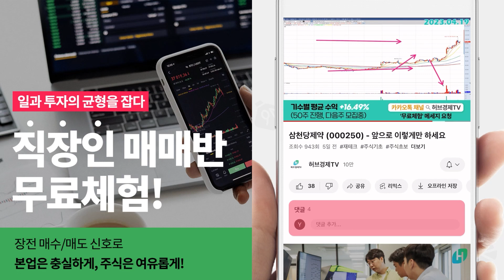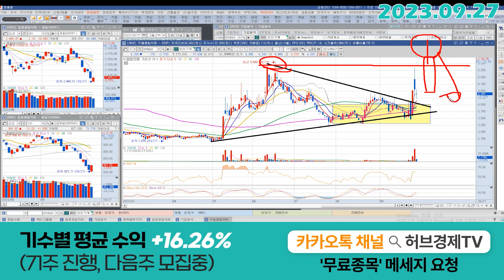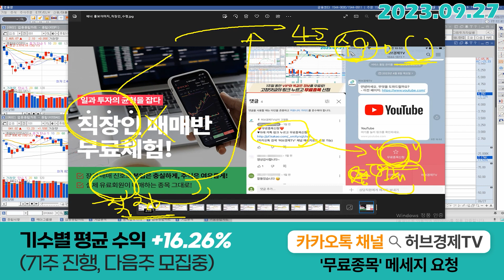화천기계 (010660) - 조국과 이낙연은 위치가 좀 다르죠